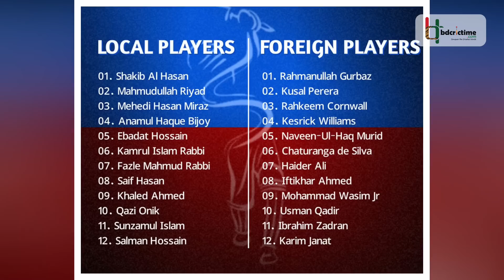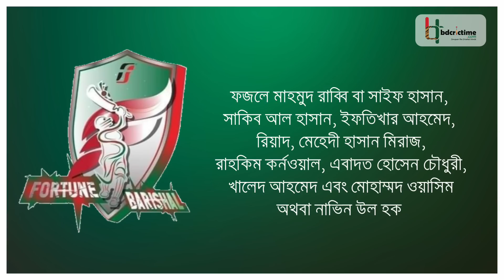কাকে রেখে কাকে খেলাবে ফরচুন বরিশাল! || Fortune Barishal || Shakib Al Hasan || BPL